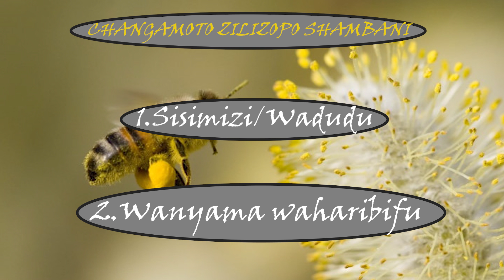Mafanikio na Changamoto za Ufugaji wa Nyuki Shambani, makala sehemu ya Kwanza (Beewonders Shambani)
Hii ni sehemu ya kwanza ya makala yetu inayoangazia mafanikio na kuonyesha namna ambavyo makundi ya nyuki yanafanya kazi ndani ya mzinga na changamoto mbali mbali ambazo zinajitokeza maeneo ya shambani.

Karibuni sana
Usisahau kusubscribe kwenye channel yetu ili uwe wa kwanza kupata mfululizo wa video zetu